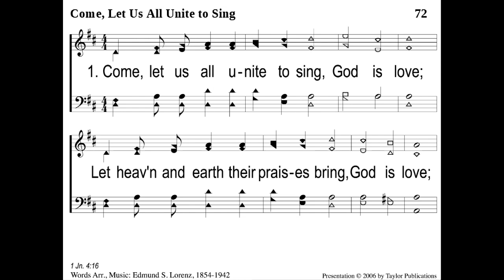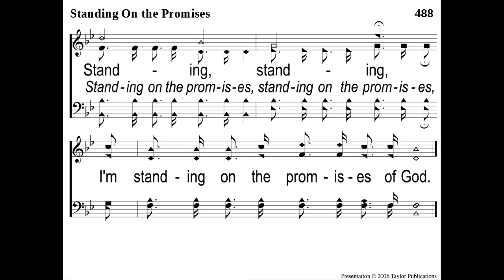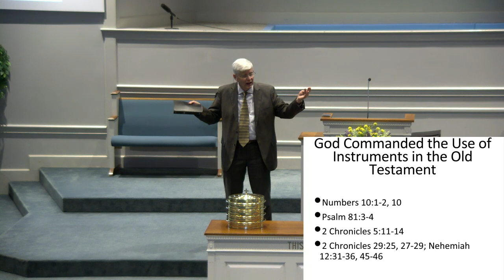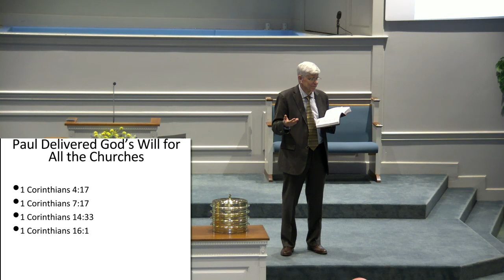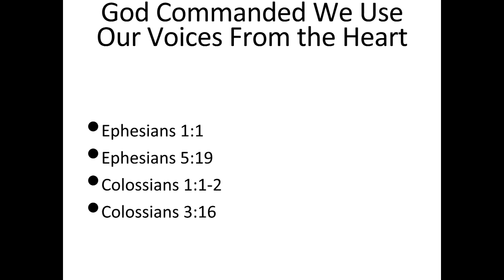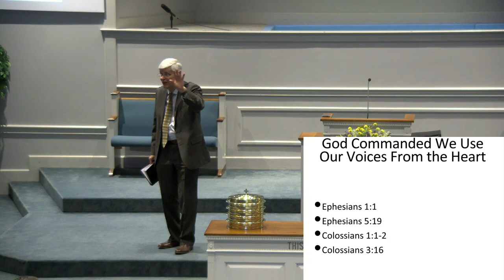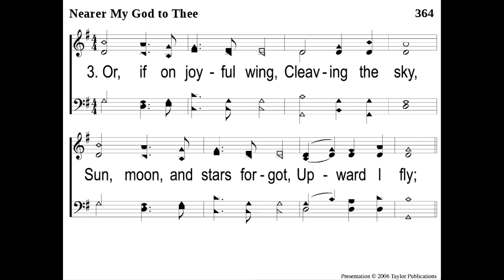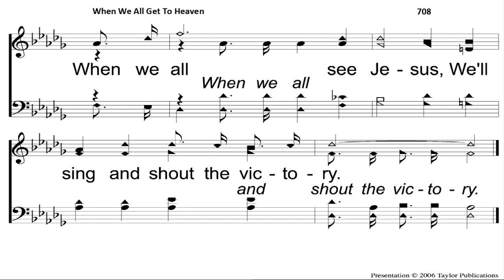Sunday Morning Worship - "Instrumental Music" - Gary Hampton